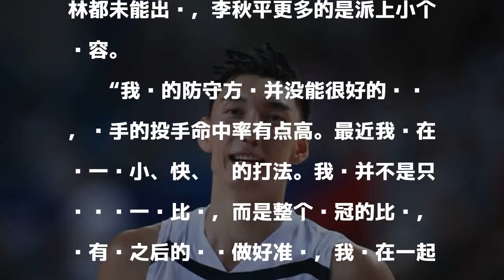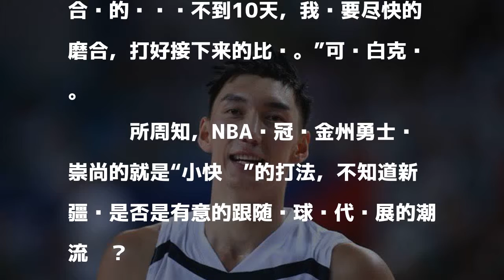CBA冠军模仿NBA冠军打法 可兰:我们要打小快灵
2017年亚次轮，上赛季CBA总冠军新疆男篮以100-94战胜中国台北劲旅达欣老虎男篮，取得2连胜。赛后，新疆队队长可兰白克称，新疆在练“小快灵”的打法。

發表評論評論如下。